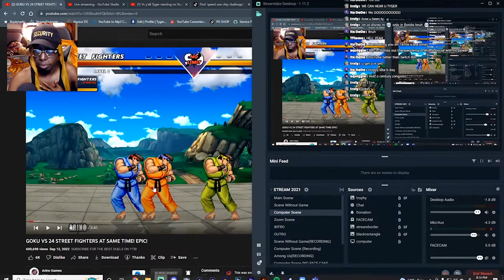DBZ HEAD REACTS TO GOKU VS 24 STREET FIGHTERS AT SAME TIME!